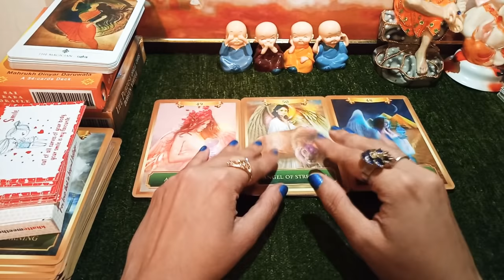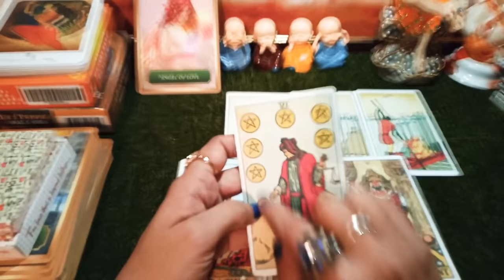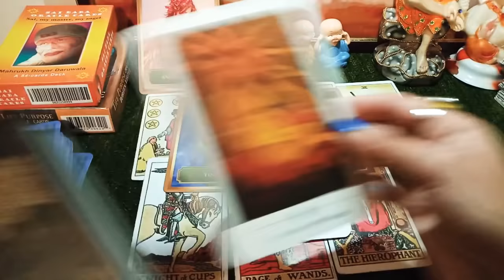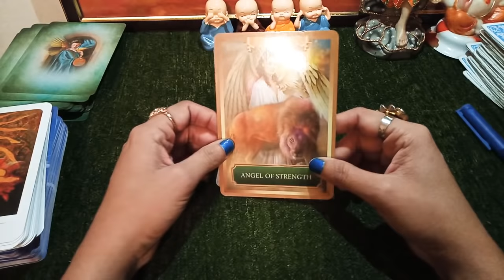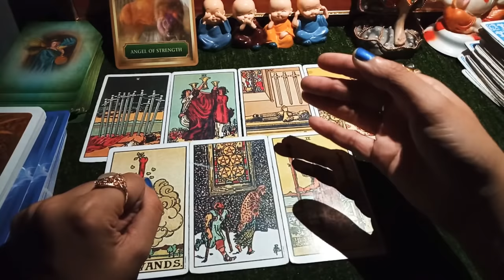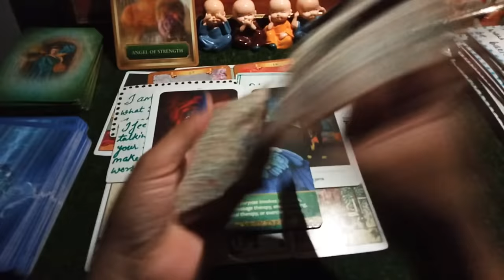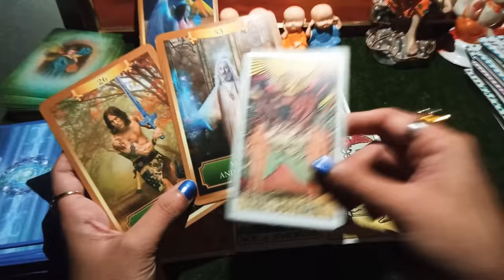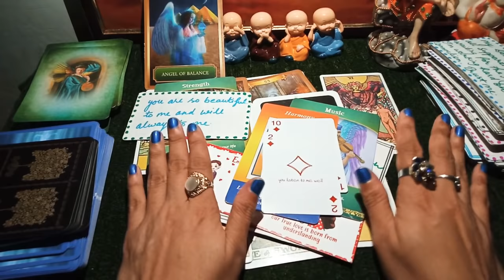PICK A CARD- TWIN FLAME ENERGY CHECK IN/ /आपके ट्विन की वर्तमान ऊर्जा/آپ کی موجودہ توانائی❤️❤️💚💚💚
TIME STAMPS-👇👇👇

☘️PILE 1- ANGEL OF LOVE -05:51

☘️PILE 2- ANGEL OF STRENGTH -25:23

☘️PILE 3- ANGEL OF BALANCE- 46:44

🙏Hey Guys !! I'm back here with another pick a card reading for you, Through this reading I will be checking the energy of your twin..hope you will like the video. If you like the video plz hit the LIKE button, if resonates plz let me know in comments and Do not forget Subscribing my channel and pressing the BELL icon for never miss an update again...🙏

You are warmly welcomed on THE WHEEL OF FORTUNE 709TAROT

May God bless you, May all your wishes come true, Keep smiling and Be happy, We are here to help you

Looking at your convenience we have made different types of plans, kindly choose that suits you the best...

15 min - 3 questions- 500/-

30 min - 6 questions- 1000/-

45 min - 10 questions- 1200/-

consultation fee - 200/- for an hour

May God Bless You...🙏...Thank you so much